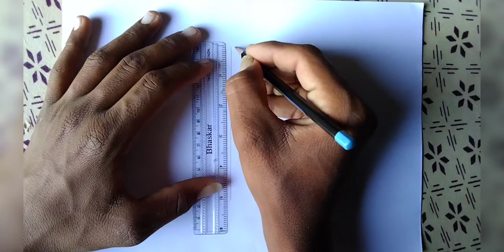how to draw national flag of India | National flag drawing | Smart Kids Art 🇮🇳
Your queries: how to draw national flag of India | National flag

how to draw national flag of India | National flag

drawing National flag | Smart Kids Art Thank you for your constant support!

Topics covered:

national flag drawing easy, national flag drawing with oil pastels, national flag drawing and

national flag, how to draw national flag of India easy, how to draw national flag easy, how to draw national flag step by step, National

flag of India, how to draw national flag of India

step by step, National flag of India drawing,

National flag colour, National flag picture,

National flag video, National flag drawing,

National flag drawing easy, National flag

drawing with oil pastels, National flag drawing

and colouring, National flag drawing step by

step. National flag drawing very easy, National

flag drawing videos, National flag drawing

images, National flag drawing picture, easy

way to draw indian flag, easy to draw flag, easy

national flag, national flag painting, kids art,

art for kids, learning, teaching, 15 august, 26

january, indian national flag, tricolor, tiranga,

how to draw indian flag, how to draw indian

flag for kids, flag drawing, indian flag, flag,

children art, art for children, national flag, how to

draw, drawing, the national flag of india, ashoka

chakra, independence day, Republic day